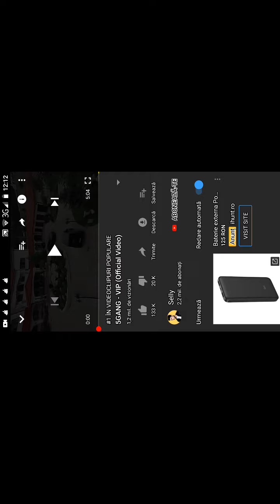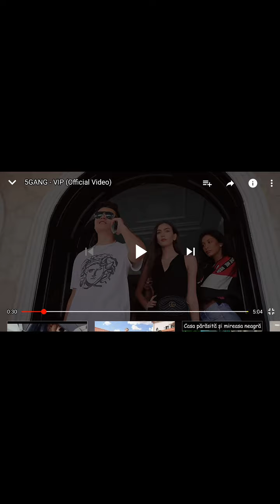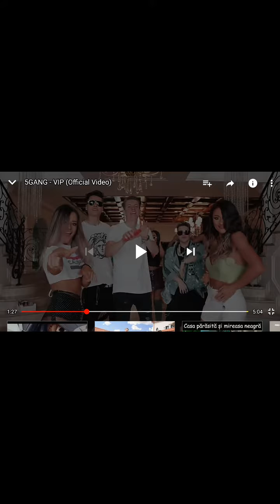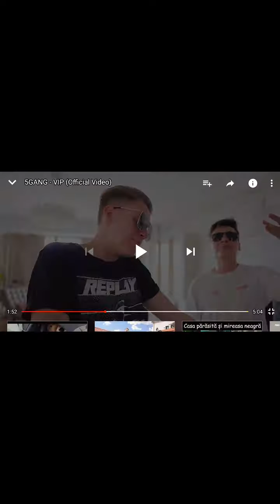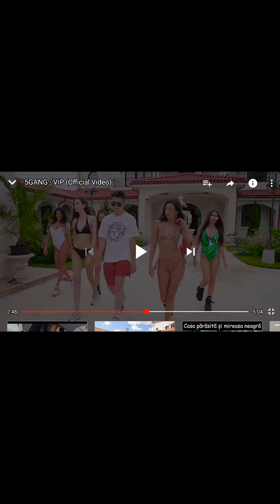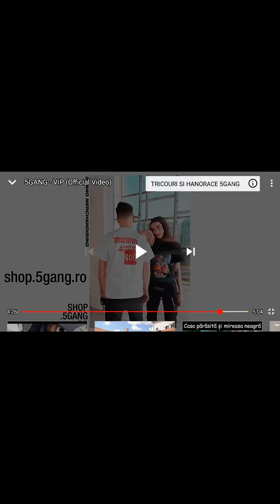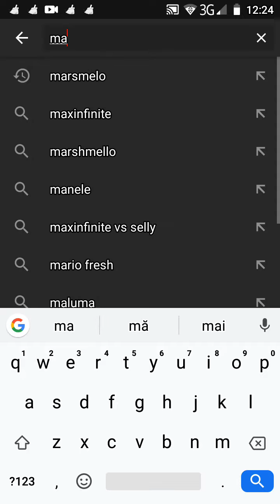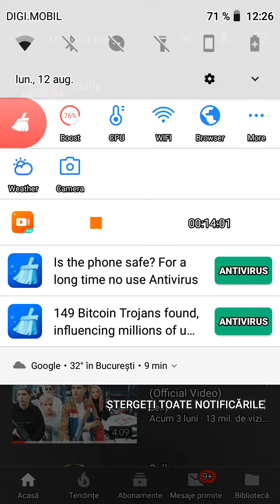Reactionam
Vip vip